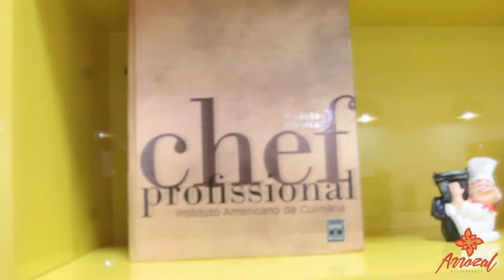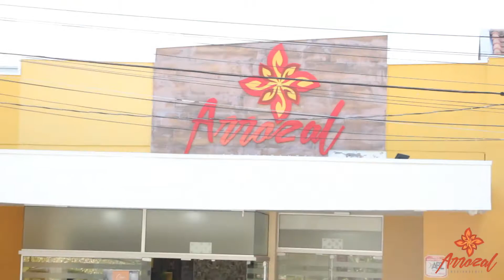RPF TV | Institucional - Restaurante Arrozal (Olímpia-SP)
Narração: Fabio Monteiro
Edição: Lucas Martins
Imagens: Lucas Martins

Um entretenimento completo, essa é a nossa missão!